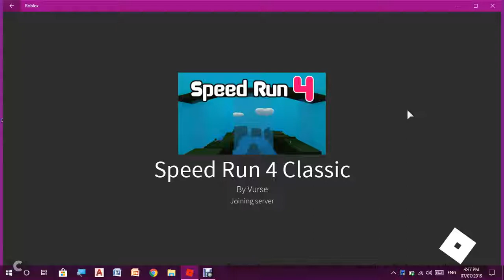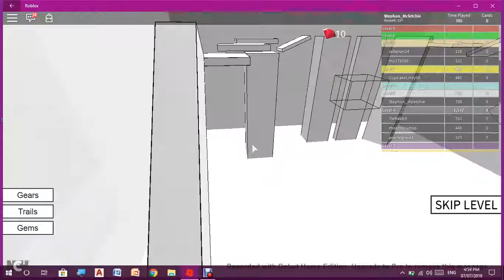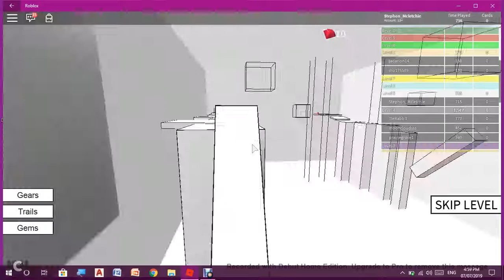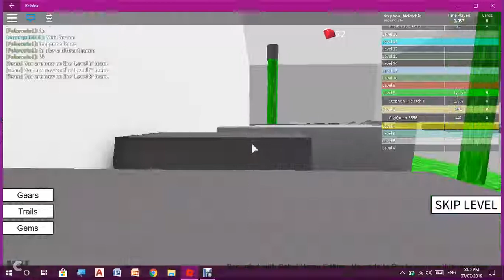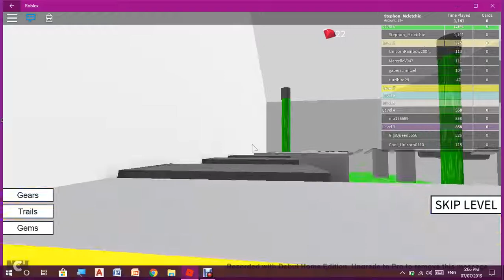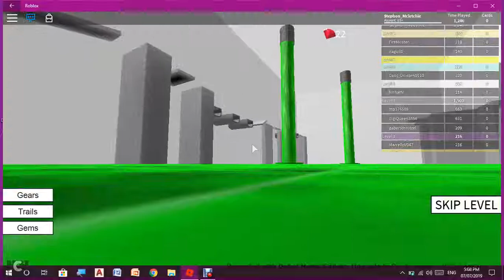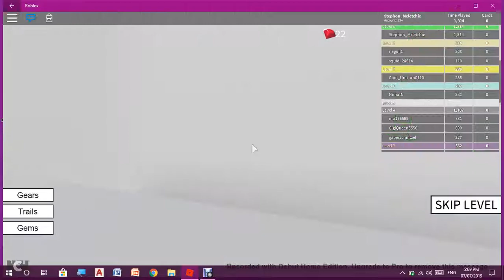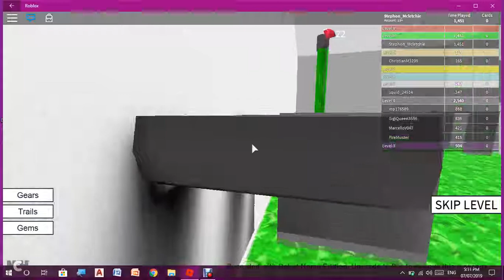Roblox Speed Run 4 (Roblox video 11)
Going through 10 levels of speed run (parkour) on PC.